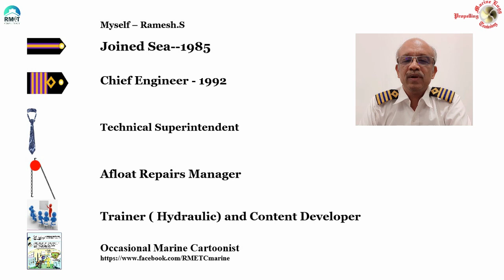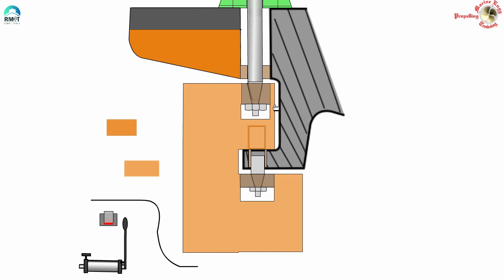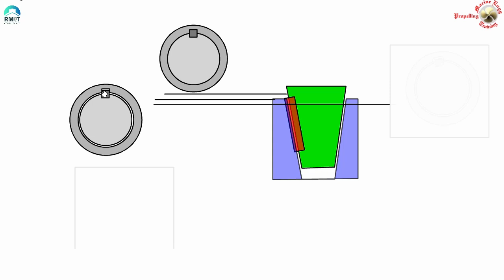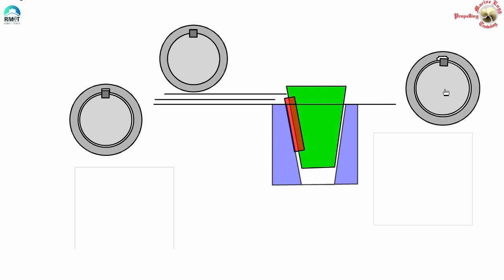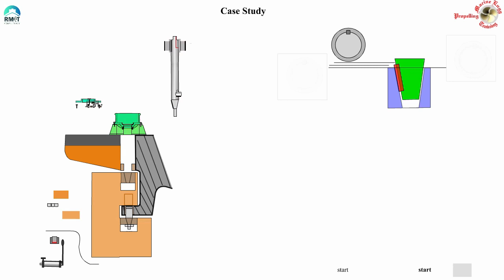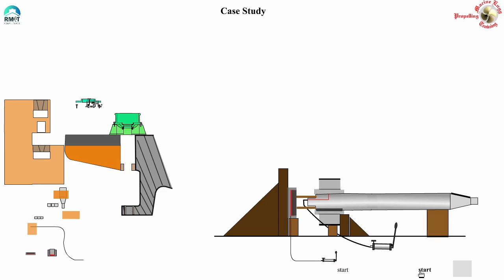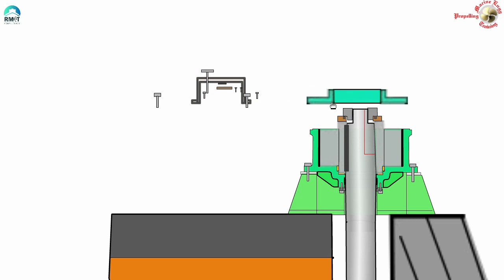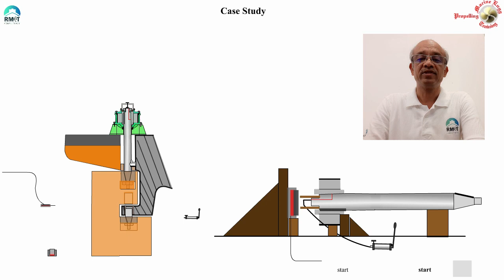How to Dismantle a Rudder ?? Dismantling Rotary Vane steering Gear..A Case study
This video is the continuation of the Case study discussed in previous video.
WE can also learn the following while discussing a real life case study
How to Dismantle  a Rudder??
How a rotary vane steering Gear is dismantled??
How a Rotary Vane steering Gear is Ohauled??
Here the observation , Probable cause, The challenges  and the  description of Repair is discussed. Will be quite a interesting Read for Juniors who might not have got exposed with Rudder details. Also can learn few details of the Rudder and Rotary vane steering gear construction.
RMETC is a consultancy company for Marine Engineering Training specializing in conducted workshops on Hydraulic Failure Management Courses for various shipping companies, for thier international crew. More details at website rmetc.co.in